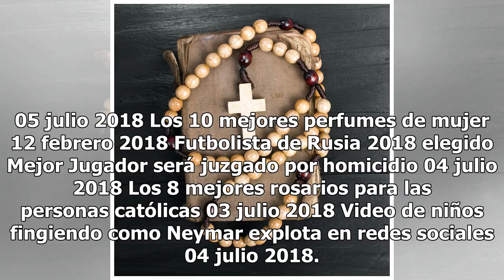FIFA recompensa a México con cuantiosa cantidad por llegar a los octavos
La selección mexicana fue eliminada en octavos de final, por séptimo Mundial consecutivo El Tricolor perdió una vez más en el Mundial, por séptima vez se quedó en Octavos de Final, pero la Federación Mexicana de Futbol no se fue con las manos vacías, pues la FIFA le dará $13.5 millones de dólares po...